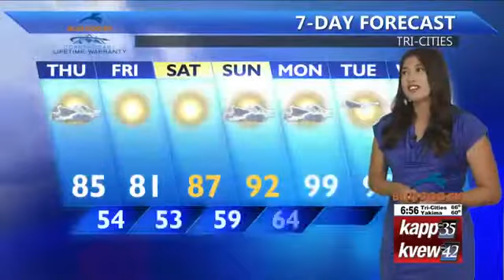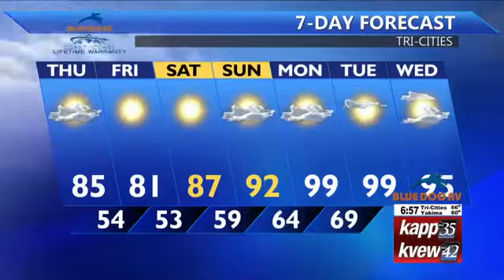MORNING SPRINT JULY 18 2019